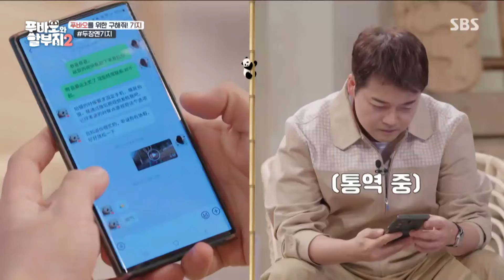'푸덕' 산다라박, 우카이 사육사의 이름 맞추며 찐팬 면모 과시↗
[푸바오와 할부지 2 EP.2] 240402 방송
우카이 사육사의 이름을 맞추며 찐팬의 면모를 과시한다.